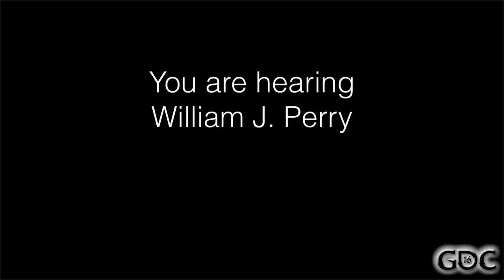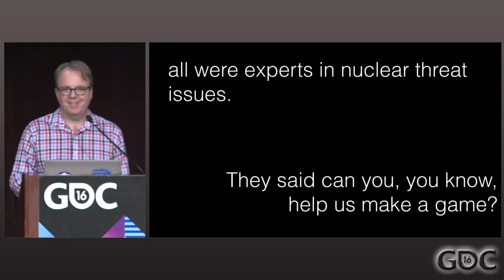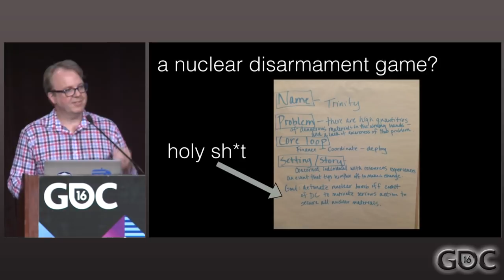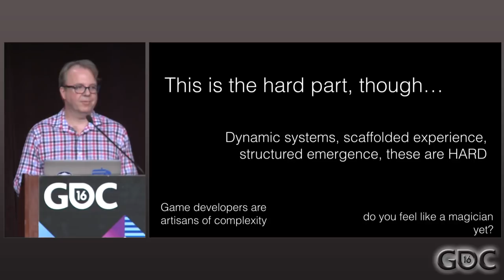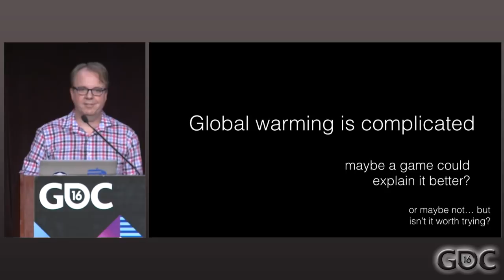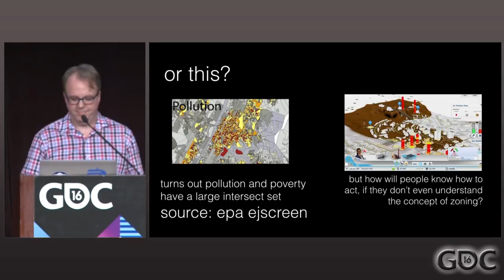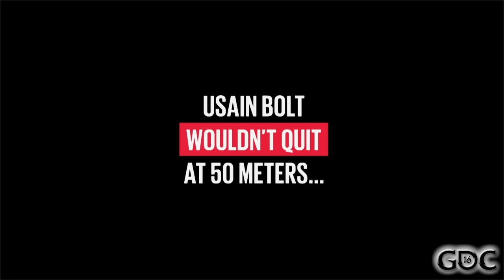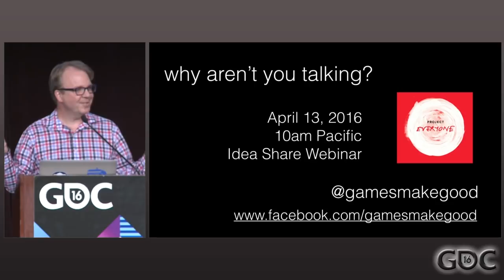The World is Listening... But Games Aren't Talking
In this 2016 session, UC Santa Cruz's Michael John shares his stories and some ideas about bringing game design out to the world beyond entertainment.